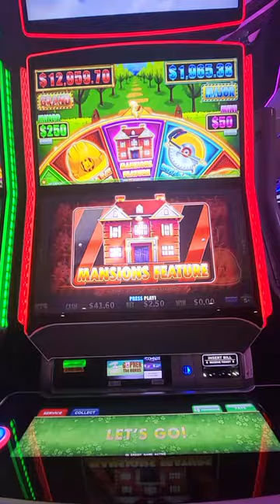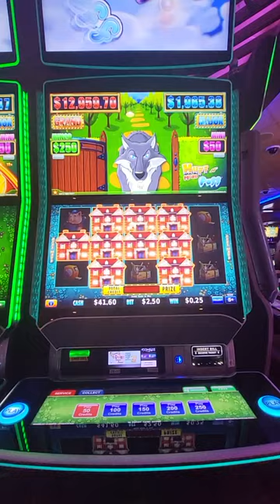Huff and puff mansions feature